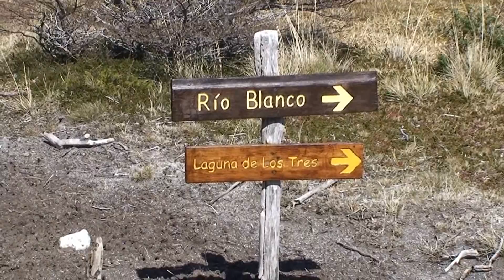El Chalten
Trekking desde la hosteria El Pilar hasta la Laguna de Los Tres y Laguna Sucia al pie del Fitz Roy. Espectacular.